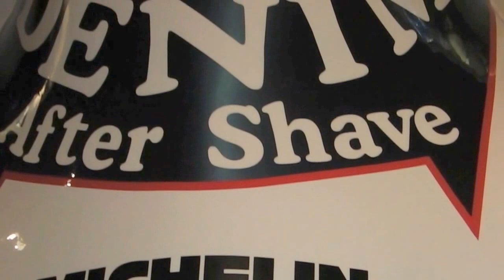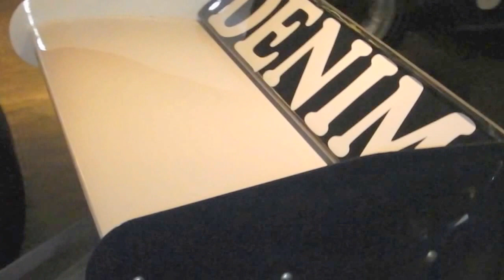【The Legends of Italian Formula1】Osella FA1B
at MANOIR AUTOMOBILE LOHEAC Fr